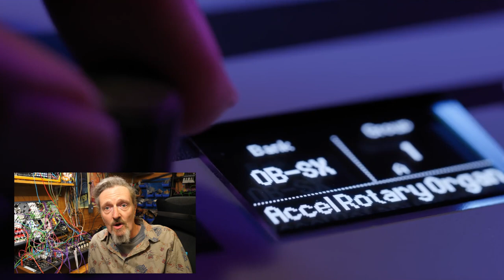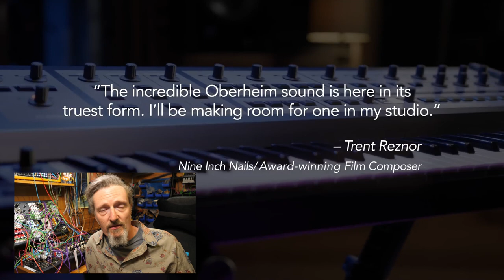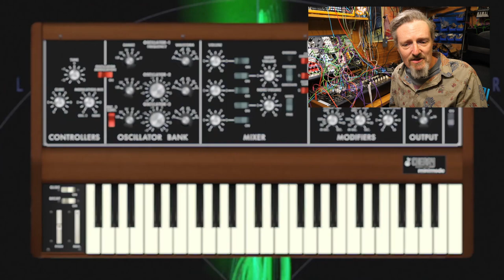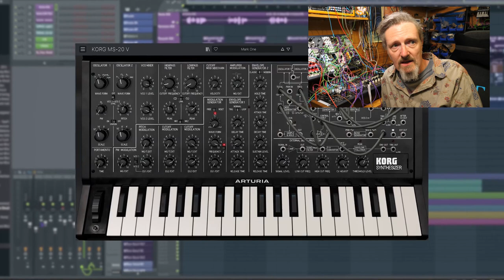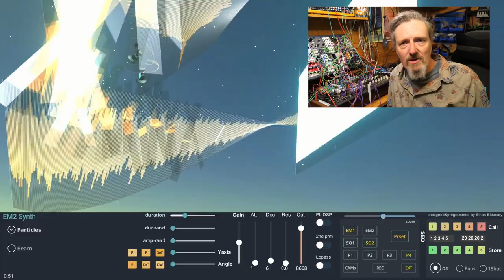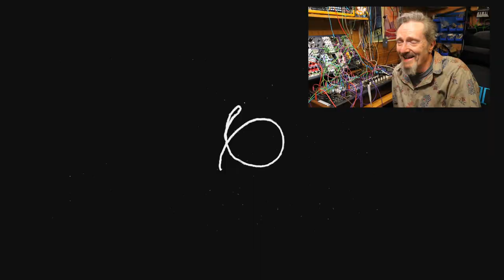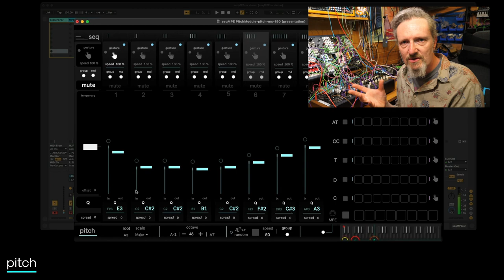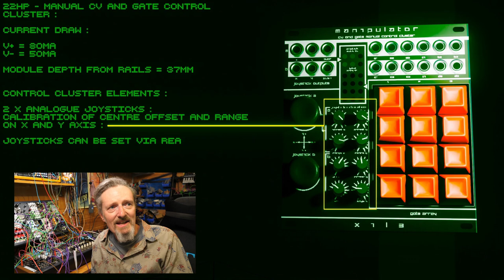Molten Music Monthly - May 2022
It's the bumper Superbooth edition of this month's music tech, synths, modular and software news. But not just Superbooth!

Index - 0:00
Intro - 0:14
Superbooth - 0:22
Oberheim OB-X8 - 2:11
Roland Aira Compact - 4:45
Cre8audio East Beast - 7:36
Pittsburgh Modular Scary Safari - 8:24
Erica Synths Syntrx II and LXR Eurorack - 9:20
Befaco ACDC - 11:50
Teenage Engineering OP-1 Field - 13:04
Dreadbox Dysmetria and more - 15:40
Cherry Audio Minimode and Lowdown - 17:45
Acid Rain Constellation - 19:58
Soma Labs Terra - 21:20
Knobula Kickain - 23:28
LMNC Kosmo Eurorack - 25:59
Arturia V Collection 9 - 27:29
Sonic Planet StarWaves - 28:55
Korg NTS-2 and Patch & Tweak Korg bundle - 29:51
Qu-Bit Aurora - 31:58
Herbs & Stones Pathways - 32:49
Finegear Dirt Magnet - 33:54
VIRAM Octopus - 35:26
Bastl Instruments Pizza - 36:27
Polyend Play - 37:26
Endorphin.es and Andrew Huang Ghost - 38:38
Eventide Misha - 40:20
Jolin Labs DIY modules - 42:47
seqMPEror - 46:08
Quanalog Butterfly - 48:05
ALM Busy Circuits ASQ-1 - 49:54
Klavis Grainity - 51:25
X1L3 Manipulator - 52:43
Vangelis - 55:02
Coming soon - 56:41